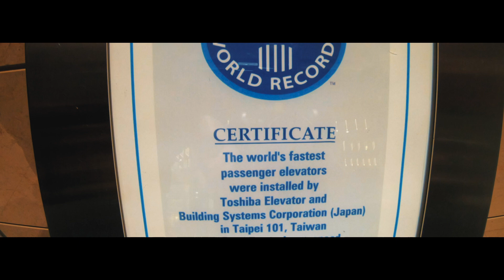So žralokmi na Filipínach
V januári 2018 sme navštivili v Taiwane Taipei, na Filipínach zase Manilu, El Nido, Modessa island a Puerto Princessa.  Prvy krát som sa stretol zočí voči so žralokmi  na otvorenom mori :) Bývali sme na malom ostrove bez elektriky a pitnej vody ale dopriali sme si aj luxus. Ked chces aby som spravil podrobný vlog o celej dovolenke tak to napíš do komentu !

O krátky zostrih sa postaral - Denis Mavrov, insta: @_mavrov_